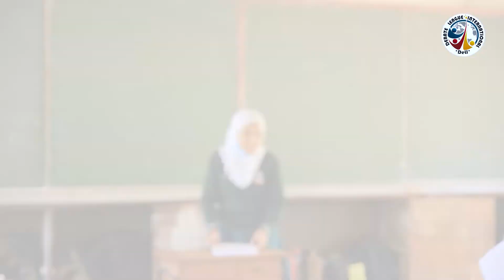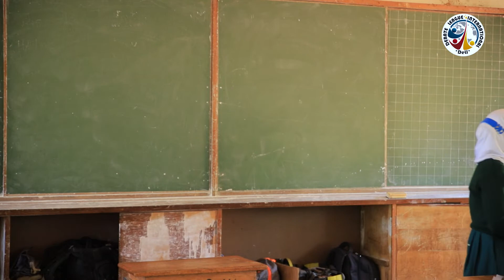DeLI 2022: Kinaawa High School Mugongo vs Nabisunsa Girls School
Resolution: When attempting to create a more harmonious society, this house believes that gender is a more important factor than class or income.